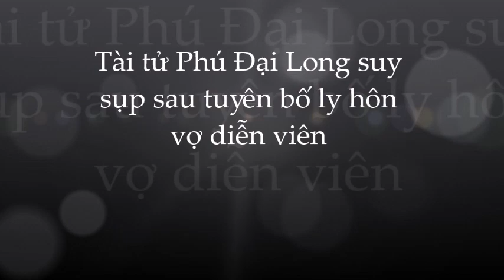Phú Đại Long hoàn toàn suy sụp hậu ly hôn